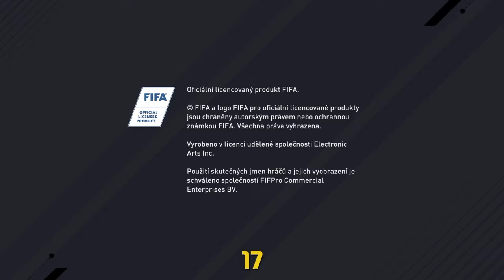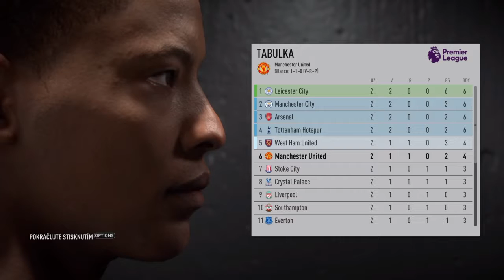Fifa 17 cz gameplay demo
Mód cesta